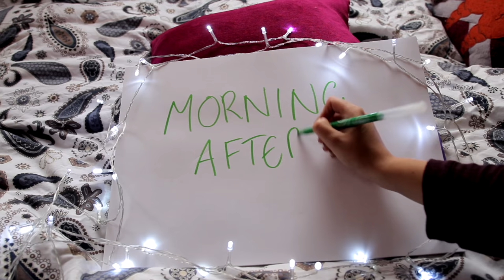Morning After Pill vlog by Hannah Witton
LloydsPharmacy Online Doctor teams up with Hannah Witton for a collaborative video on the morning after pill.